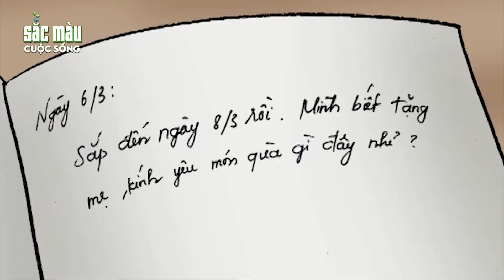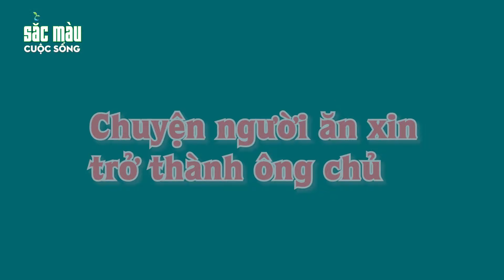TRUYỆN CỔ TÍCH - NHỒI MÁU CƠ CHÂN - Chuyện cổ tích hay nhất - Hoạt hình hay